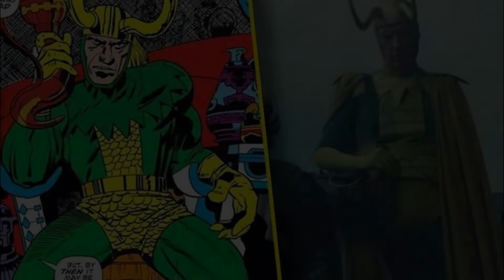ASAL USUL CLASSIC LOKI YANG DIPERTANYAKAN BANYAK ORANG!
Kita akan fokus membahas satu variant Loki yang mencuri banyak perhatian fans di episode 5 kemarin. Classic Loki atau si Loki Tua menunjukkan kemampuan maksimalnya. Ia berhasil memproyeksikan Asgard untuk mengalihkan perhatian Alioth. Tidak ada yang menyangka Classic Loki punya kekuatan sihir sebesar itu.

Well, pertanyaan kemudian muncul. Siapa Classic Loki ini? Bagaimana asal usul dan perjalanannya? Mari kita simak bersama-sama.

Asal Usul Classic Loki
Asal Usul Variant Loki
Asal Usul Old Loki